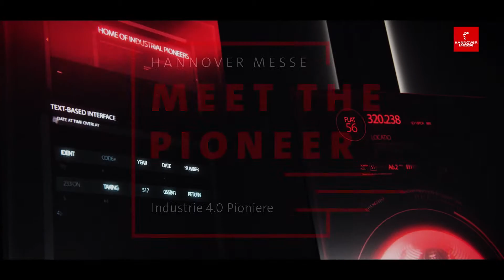The backbone of many industrial applications!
Harting has developed a standard connector, which is the backbone of many industrial applications today. But beyond that they are making cloud solutions as well as connectivity solutions. In Hall 11 you'll find many, many solutions that make IIot digitization projects possible for customers.